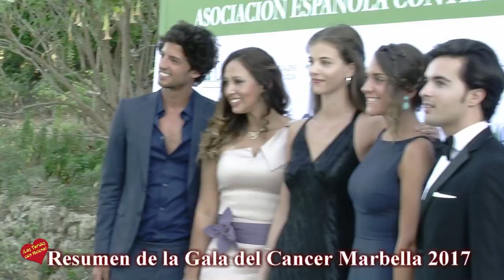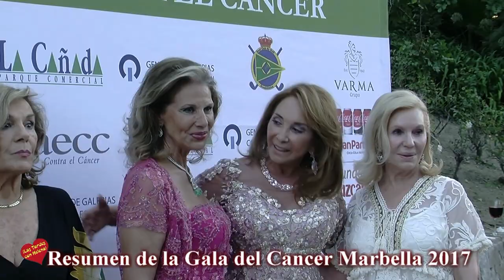Resumen de la XXXIV Gala de AECC Marbella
RÉCORD DE RECAUDACIÓN EN LA XXXIV CENA DE GALA DE AECC MARBELLA CELEBRADA EN EL REAL CLUB DE GOLF GUADALMINA

• La cita solidaria más importante de España supera ampliamente los 200.000€ de ingresos gracias al patrocinio del Centro Comercial La Cañada y a la venta de entradas.

• A la cena han asistido, entre otros rostros conocidos, José María Aznar y Ana Botella; la princesa Beatriz de Orleans; el príncipe Hubertus Hohenlohe y la princesa Tellu Hohenlohe; Ada de Maurier, Cristina Szekelli; la Princesa Hussa o la Princesa Bea Ausberg y empresarios como Pepe Barroso, Federico Beltrán o Félix Revuelta.

• Maika Pérez de Cobas, hizo entrega de las distinciones de agradecimiento de AECC Marbella a Raquel Bernal; al patrocinador principal; a los artistas de la gala y a los presentadores, Agustín Bravo, Miriam Díaz Aroca y Boris Izaguirre; y al Real Club de Golf Guadalmina, por su compromiso constante en la lucha contra el cáncer.

• La gala ha contado con las actuaciones de Javier Botella & A.P. Big Band; Fernando Montaño, bailarín solista del Royal Ballet; Pablo Montero y su Mariachi; y el flamenco-soul de Pitingo.